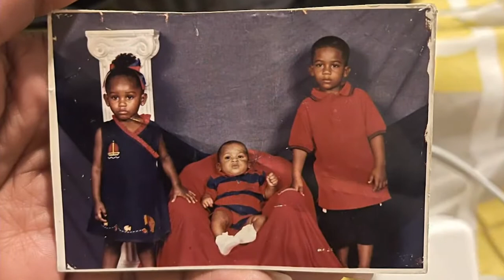The Celebration of Life for Caleb Shepphard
Join us as we celebrate the life of Caleb Shepphard.